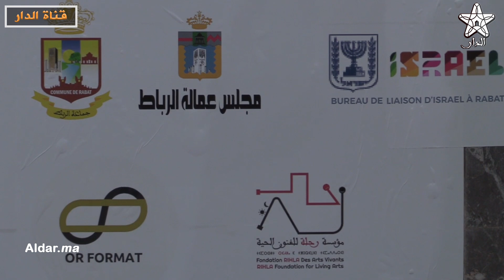بحضور كوفرين وممثل اليونيسكو.. اختتام المهرجان الدولي لموسيقى الشباب في الهواء الطلق